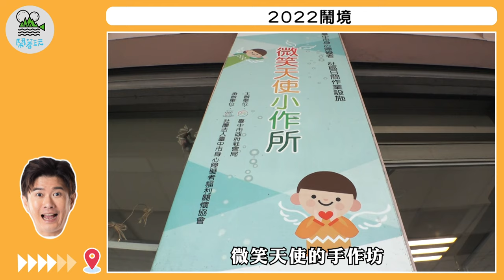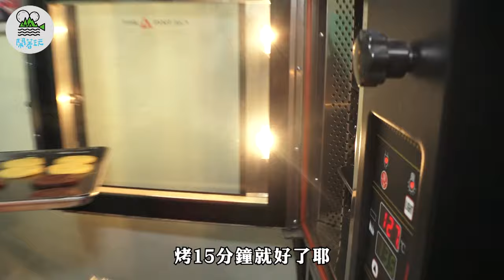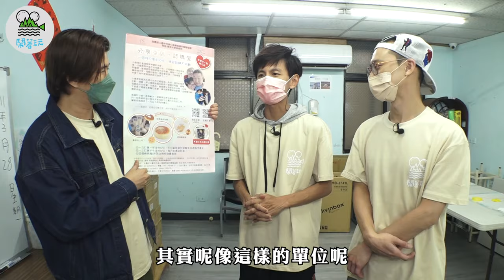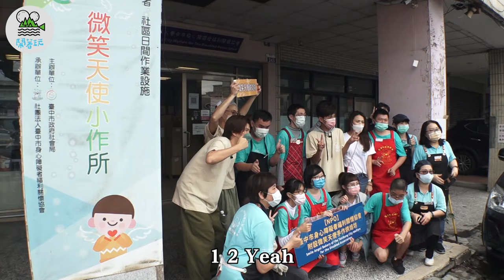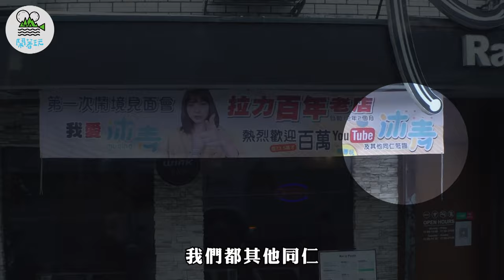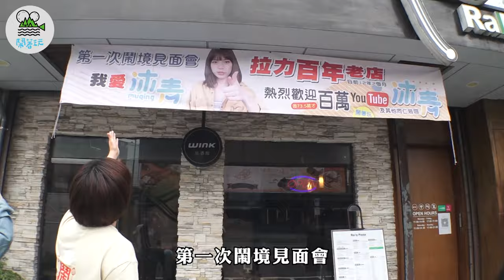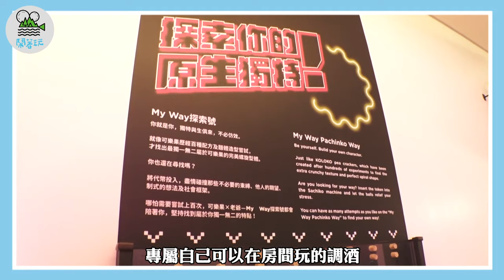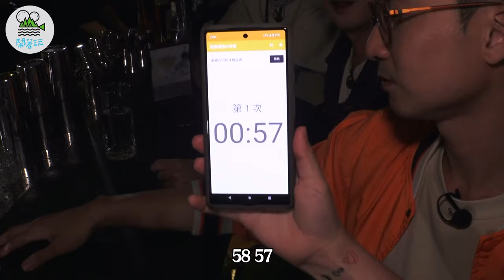鬧境西部大環島Day2 之我想入籍大彰化｜酒空浩美贛拎？首次對酒精投降！｜本集出場人員：陳沐青與其他同仁 【鬧著玩 255】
就說本頻道把鬧境當喜劇電影在播
沒跟你們開玩笑吧

※聲明※

主持人與所有工作人員皆於外景前1天實施篩檢，確認陰性，方可外出工作。
根據政府發布「影視劇組拍攝防疫管理措施」，主持人於拍攝期間得暫時脫下口罩，其餘時間仍遵守防疫相關規定。